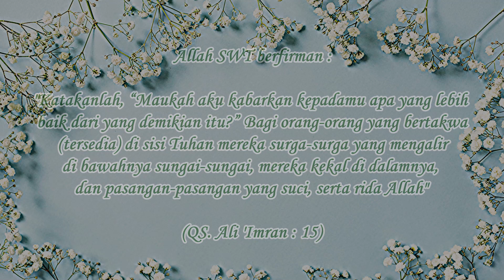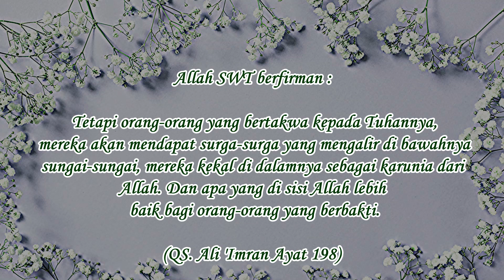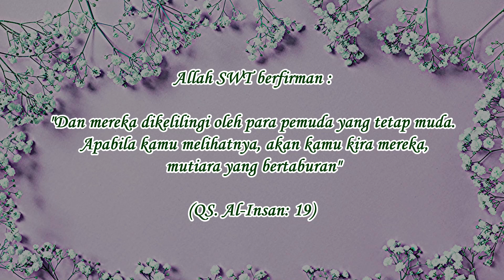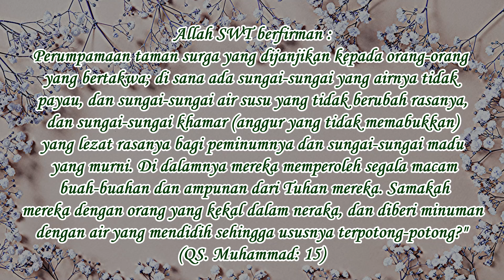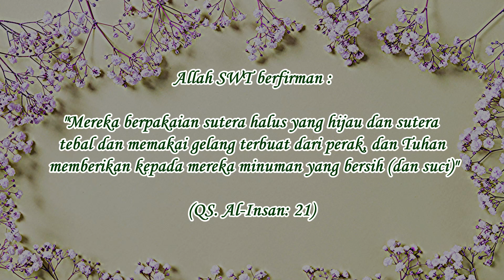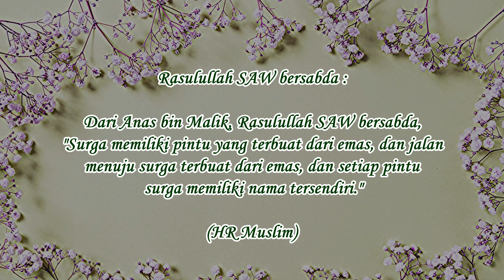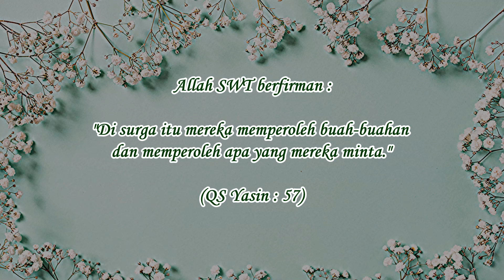kataquran katarasul quran hadist SURGA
Al-Qur’an banyak bercerita tentang manisnya surga dan pedihnya neraka. Jika orang melihat dengan pandangan negatif, mereka akan mempertanyakan apa maksud Al-Qur’an menakut-nakuti manusia dengan neraka dan siksanya. Namun jika kita melihat dengan pandangan rahmat. Kita akan tau bahwa Allah bercerita tentang neraka karena kasih sayang dan rahmat-Nya kepada manusia. Allah tidak ingin ada hamba-Nya yang terjerumus ke dalamnya.

source : google